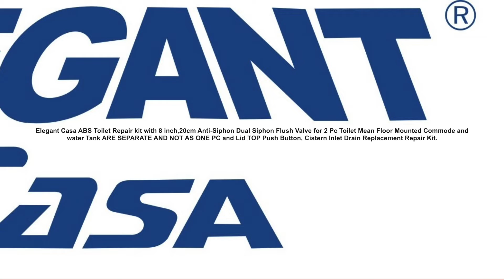2 pc Toilet repair kit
Elegant Casa ABS Toilet Repair kit with 8 inch,20cm Anti-Siphon Dual Siphon Flush Valve for 2 Pc Toilet Mean Floor Mounted Commode and water Tank ARE SEPARATE AND NOT AS ONE PC and Lid TOP Push Button, Cistern Inlet Drain Replacement Repair Kit. buy

Material Polypropylene
Brand ELEGANT CASA
Exterior Finish Chrome
Inlet Connection Type Flange
Outlet Connection Type Flange
SAVE WATER & MONEY: Elegant Casa Toilet Cistern Kit is designed to repair or modify your existing cistern for easy flushing operation that 3-6 liter flushing saves water and eliminates common leaky toilet problems.
INNOVATIVE DESIGN: Its 2-button dual flush design and Flush as well as Adjustable Fill Valve fits to any Floor Mounted 2 Pc cistern. Installs without any tools in 5 to 10 minutes - tank removal not required.
MORE WATER-SAVING: With its soft and hard flush design, 3-6 Liter Flushing saves more water and the custom-designed set eliminates common leaky toilet problems due to worn out flapper, toilet handle, etc.
PACKAGE INCLUDES: The offered kit combines 3 different products to increase your toilet’s efficiency: 8 inch Dual Siphon-Flush Valve, Adjustable 6-10 Inches Fill Valve & 45 MM dual Flush chrome Push Button.Silicon Gasket,Screws.
For Installation Guidance contact ElegantCasa customer care:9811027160